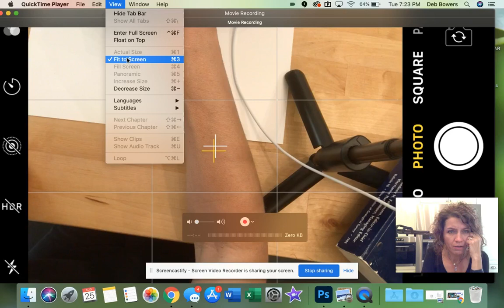teachers be like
The struggle is real in 2020